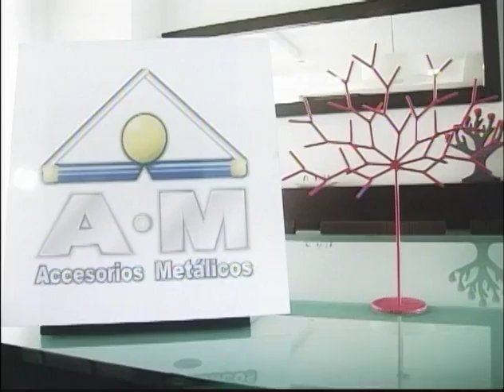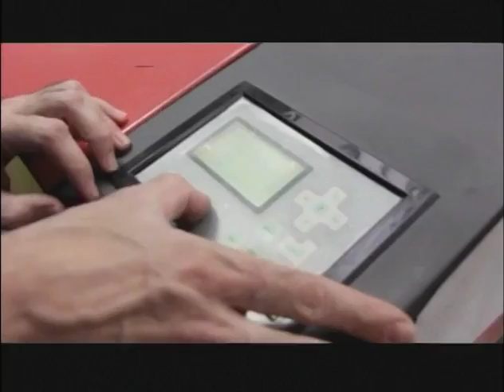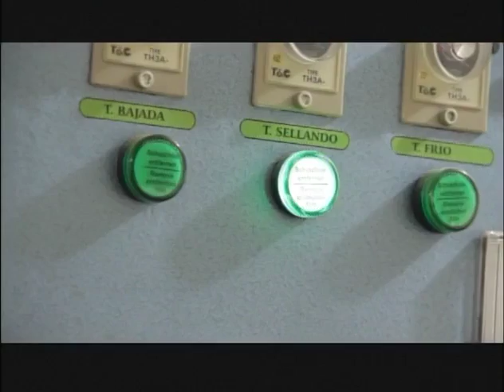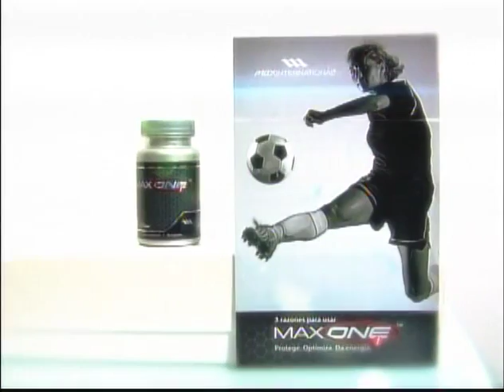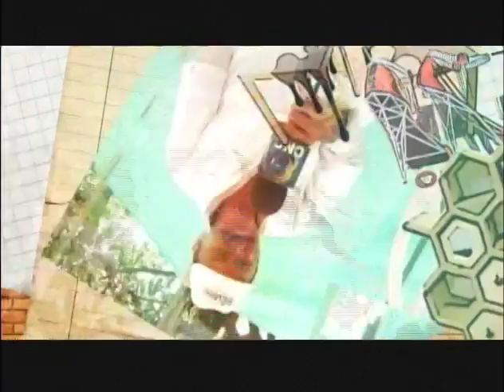Algo Curioso 16 Dic